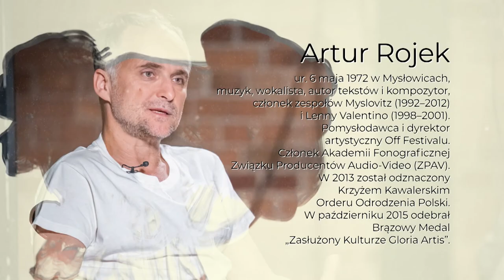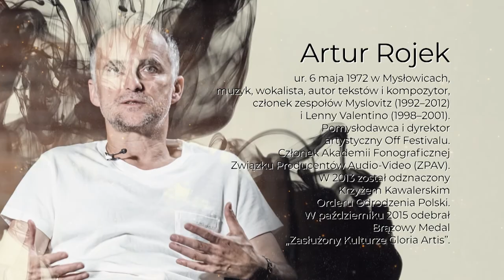"Portret subiektywny" odc.40 Marianna Dufek rozmawia Arturem Rojkiem - wokalistą i kompozytorem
Rozmowa Marianny Dufek z Arturem Rojkiem w cyklu @PortretSubiektywny Polski muzyk, wokalista, autor tekstów i kompozytor, członek zespołów Myslovitz (1992–2012) i Lenny Valentino (1998–2001). Pomysłodawca i dyrektor artystyczny Off Festivalu. Członek Akademii Fonograficznej Związku Producentów Audio-Video (ZPAV).
Program zrealizowany w Fabryce Porcelany w Katowicach.
Partnerem programu jest JSW S.A.